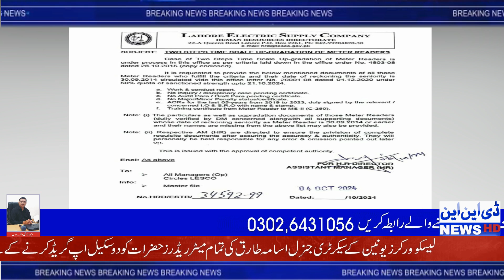◈ DNN NEWS HD ◈Lesco Meter Readers two step upgradaton kay liay documents required.Osama Tariq#